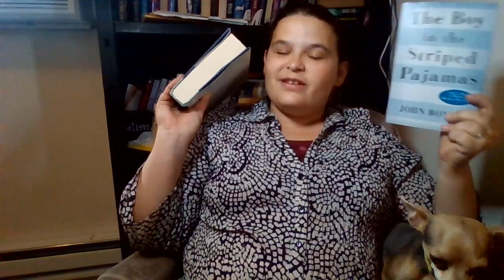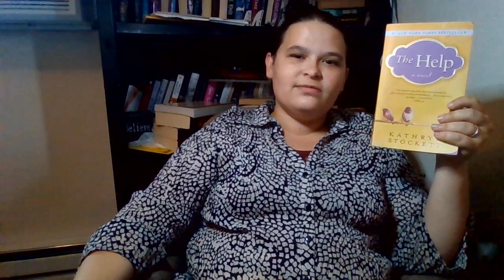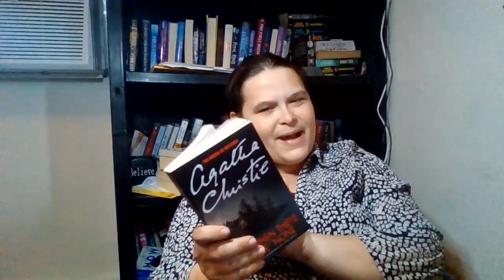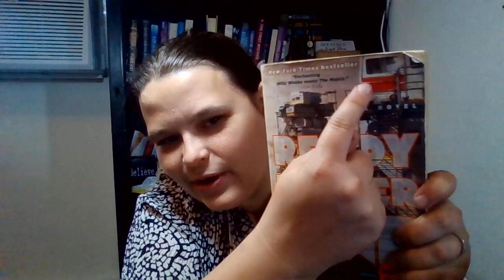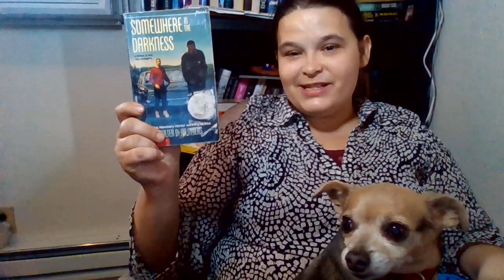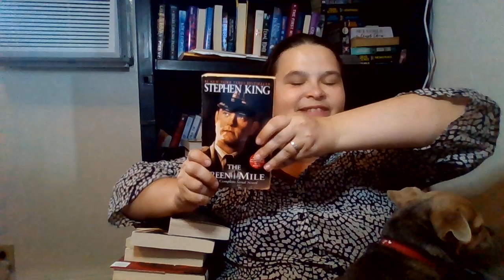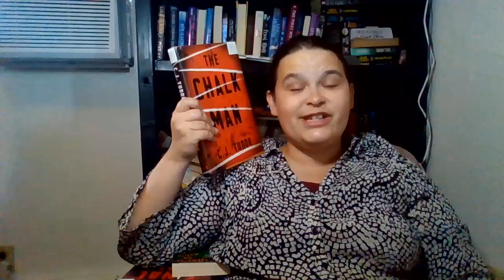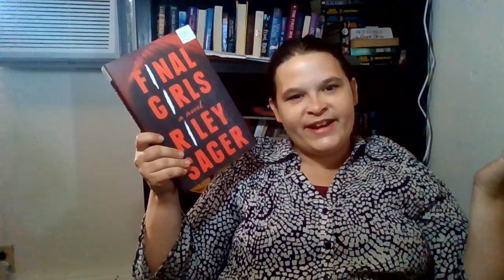Big Book Haul June 2020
New Books!